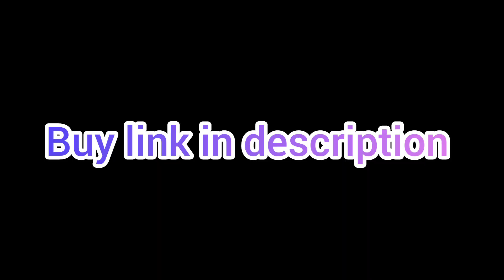Toy flying bird - for outdoor playing